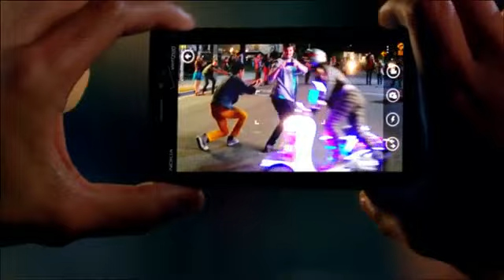Nokia Using iPhone 5 and Galaxy S4 'background' for the Lumia 928